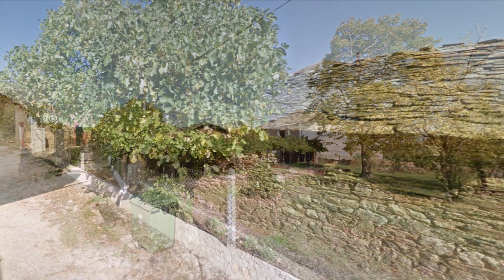Martín, Bóveda, Begonte, LUGO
PUEBLOS DE GALICIA